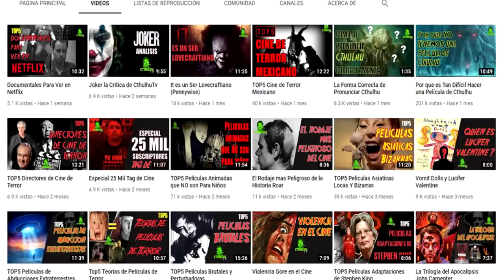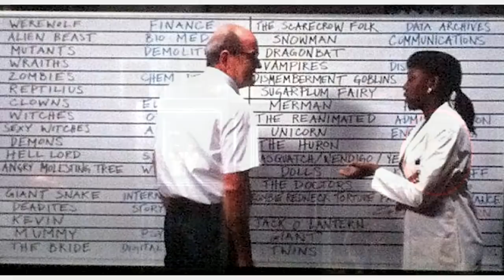TOP5 Películas para ver en Halloween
Traemos para ti un compilado de películas de terror divertidas y con la suficiente carga de violencia gráfica para ver con tus amigos en Halloween, este es la segunda parte de otro top que ya sacamos hace un par de años y que también te recomiendo le eches un vistazo